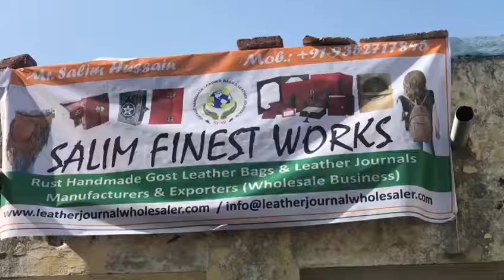"Do not wait for leaders; do it alone, person to person." - Mother Teresa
Inspirational work by others do inspire you if you have heart.
SALIM FINEST WORKS visits a really needy rural school located at Obrakalan Udaipur and do charity with sweat shirts this time. Looking forward to distributes shoes, socks and uniform.
Single hand can charity a few but many single hands can change the future of needy children.
Support this holy cause of SALIM FINEST WORKS and do charity a little bit of your yearly earnings.
Thank you for your support but This message was just to let you know that we donate few amount of your business as charity.
We do it every year but this time I thought to share it with couple of my good buyers.